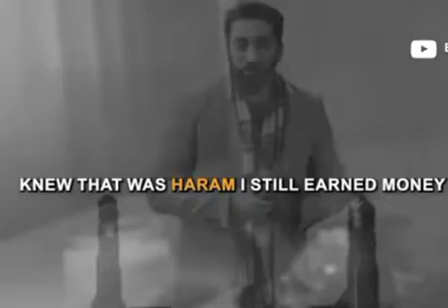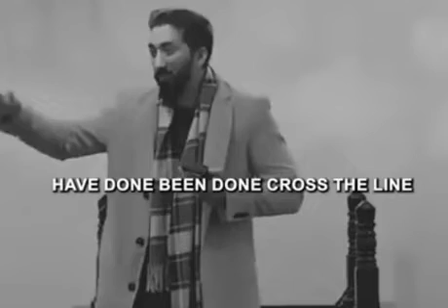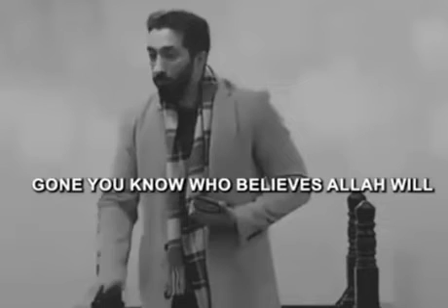Allah will never forgive me - Hopeless - Noman Ali Khan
ustad Noman Ali Khan.
Never B Hopeless Islamic Video is a spiritually uplifting production that draws inspiration from Islamic teachings to instill hope and resilience in the hearts of its viewers. Through powerful narratives, Quranic verses, and motivational messages, this video encourages a positive mindset in the face of challenges, reminding individuals of the enduring strength found in faith. With evocative visuals and a soul-stirring soundtrack, it aims to inspire a sense of optimism, perseverance, and unwavering trust in Allah, fostering a deep connection to one's faith for a brighter and more hopeful future.